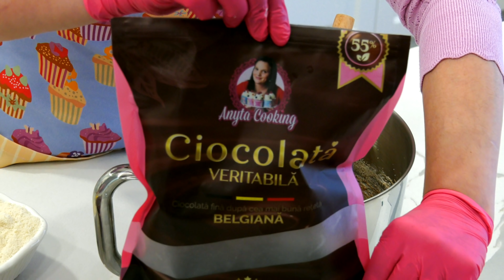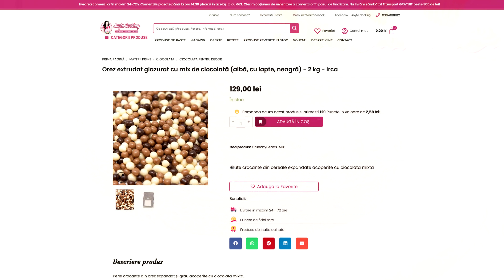Tort / Prajitura FARA GLUTEN, cu CIOCOLATA - Anyta Cooking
Tortul fara gluten cu ciocolata , una dintre cele mai bune pe care le-am gustat vreodata ! Trebuie sa incercati si voi neaparat

Dacă îți place videoclipul, dă-i „LIKE” și distribuie :)

🔘INGREDIENTELE  :
 - 100 g zahar
 - 170 g de unt cu 82% grasime
-  4/5 oua
- 200 g de ciocolata cu lape veritabila marca Anyta Cooking
- 200 g de faina de migdale marca Anyta Cooking
- 50 g Ciocolata Termostabila marca Anyta Cooking
- 1 lingurita Aroma Gel Ciocolata Cu Rom Anyta Cooking

✔TIKTOK 👉 @ANYTACOOKING

💥🤝Pentru marketing, publicitate ,colaborărirari ne puteți scrie pe adresa